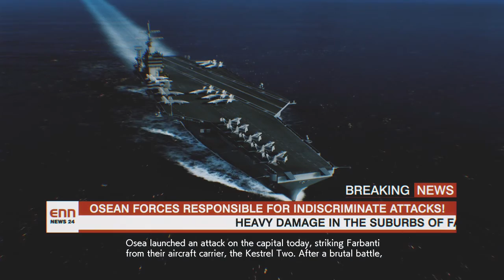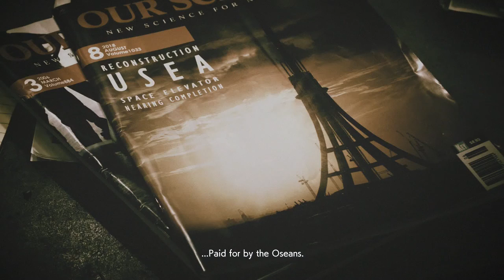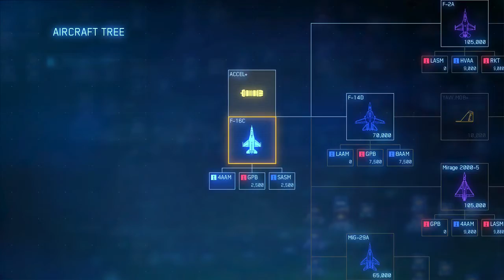Lets Play Ace Combat 7 Skies Unknown Sony PS4 Namco Bandai Mission 2